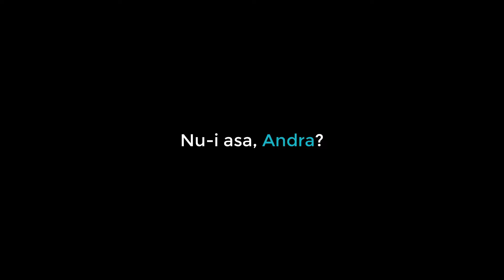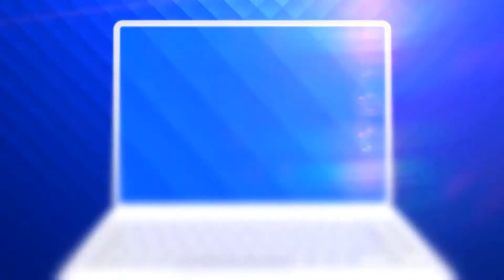Carlos - Solist Instrumental La Romanii Au Talent - PRO TV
Videoclip NELISTAT - Faze Amuzante